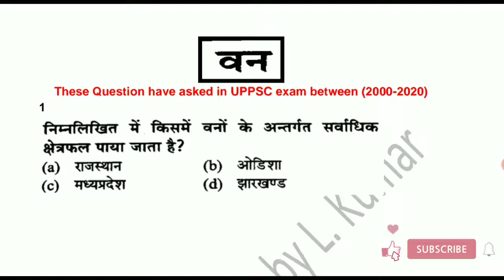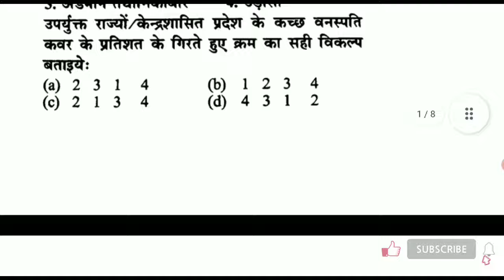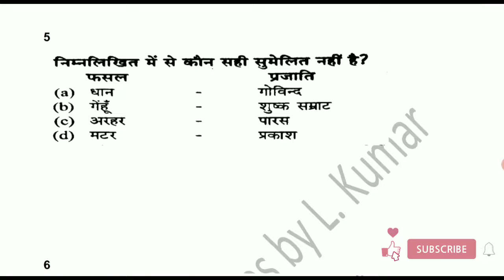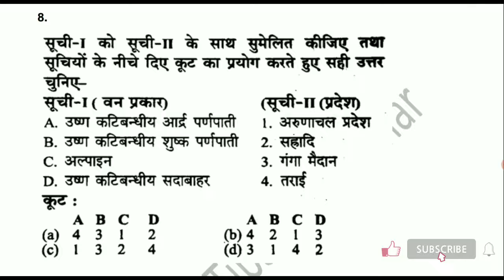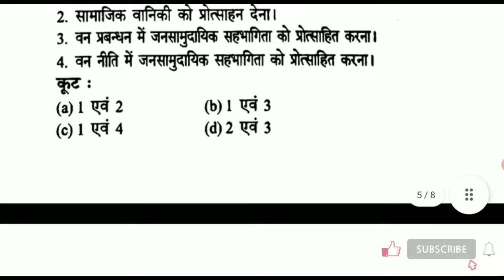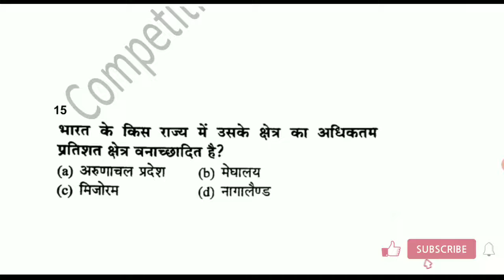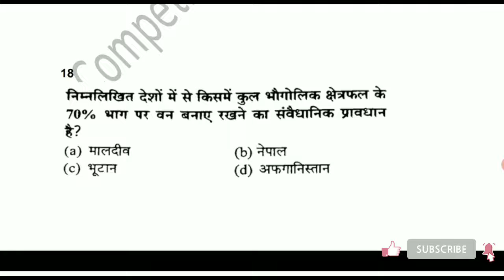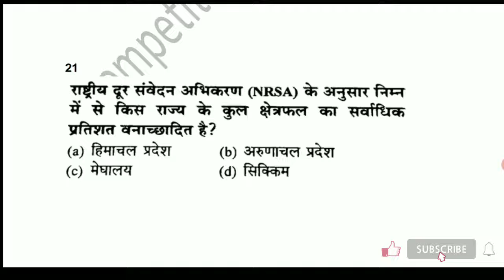वन Forest | Lt Grade General Studies (GS) Special 2022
This channel provides you complete preparation of Lt Grade General Studies without any money. Yes I will provide you all topics videos free of cost.